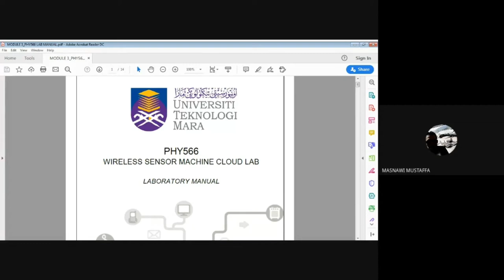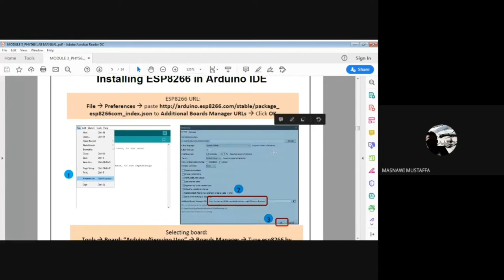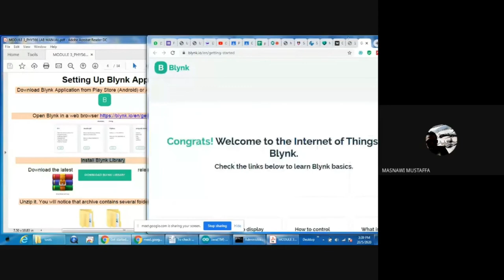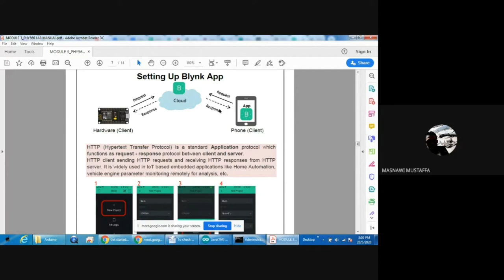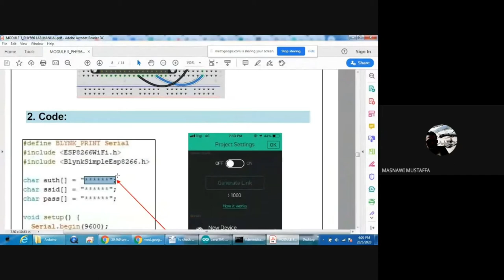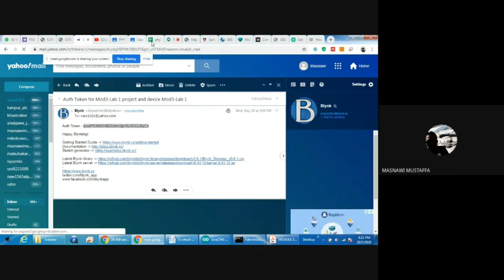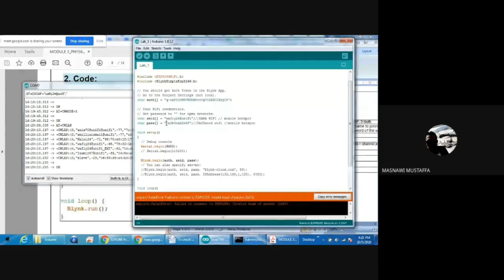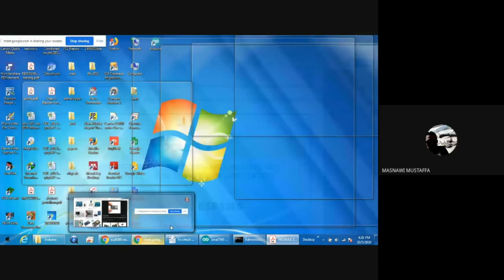PHY566 WMSC Lab - Module 3 (20/5/2020)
ODL during Covid 19 Movement Control Order (MCO) # 5th Phase.
Lecture in Malay

Lab PHY566 briefing on 20/5/2020. ODL during Covid 19 Movement Control Order (MCO) # 5th Phase.